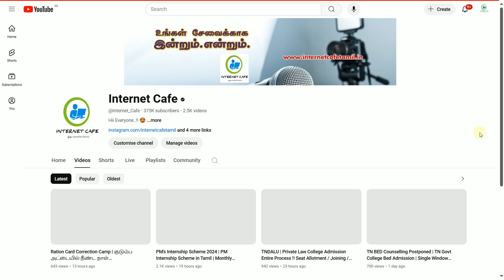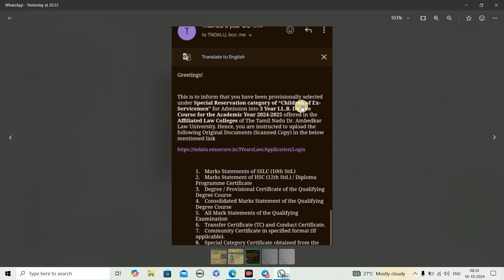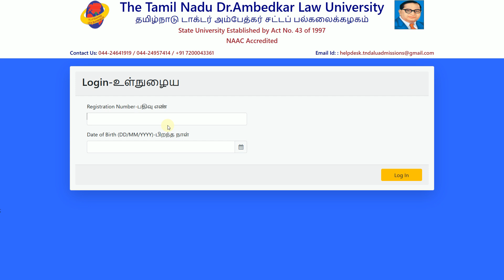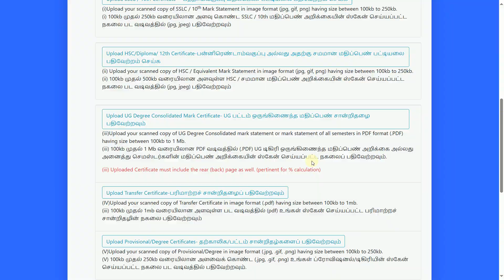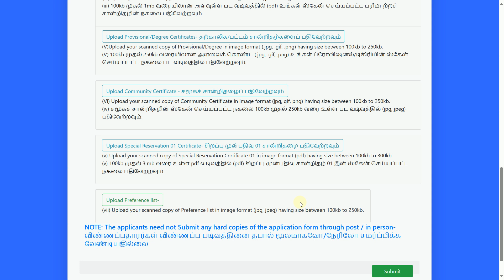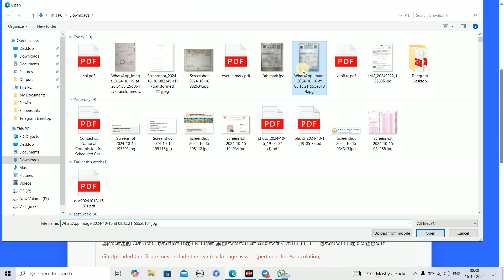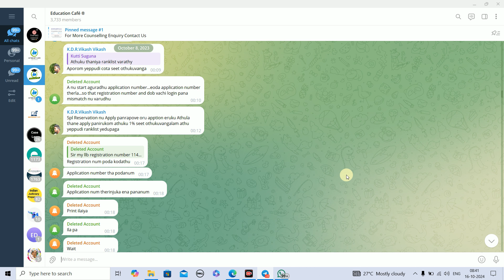TNDALU | 3 Year LL.B Spl Reservation Counselling | Doc Verification Process | Law Admission - 2024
NOT Allowed.